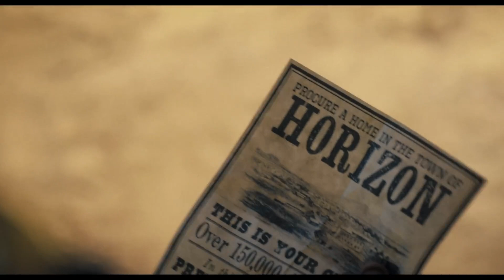TODD ALLEN - In The Room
We are thrilled to have the phenomenally talented Todd Allen in the room! 🌟 Todd is part of this incredible ensemble cast of "Horizon," which is set to hit screens on June 28, 2024. With a remarkable career spanning nearly 80 film and TV appearances, Todd's latest role in "Horizon: An American Saga" alongside Kevin Costner is not to be missed!